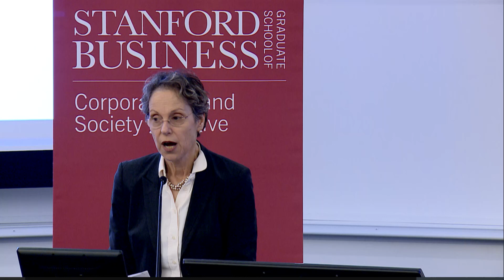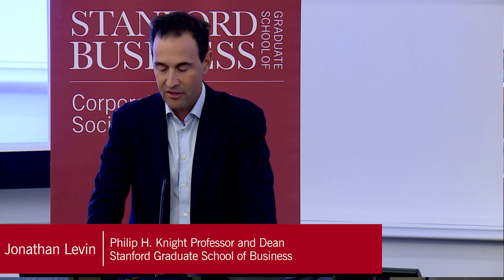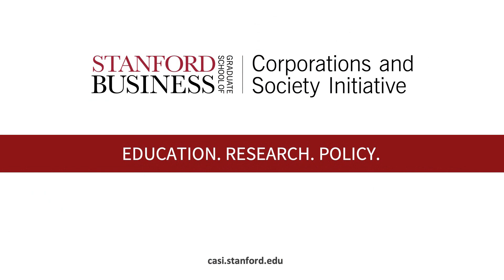Intro to Corporations & Climate Risk: The Case of PG&E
Stanford Graduate School of Business Dean Jon Levin, Stanford Doerr School of Sustainability Dean Arun Majumdar and GSB's Corporations and Society Initiative Faculty Director, Anat Admati, introduces a joint conference on Corporations and Climate Risk: The Case of PG&E. November 16, 2022